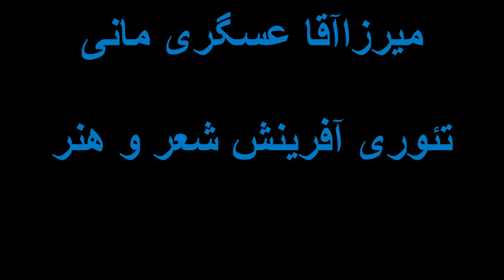مانی، تولد دوباره تنها در هنر و ادبیات ممکن است